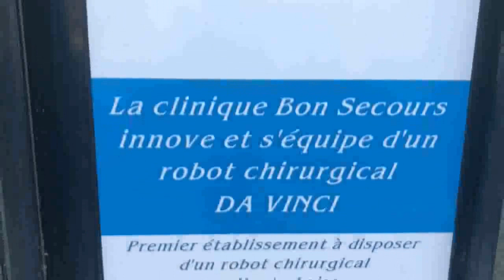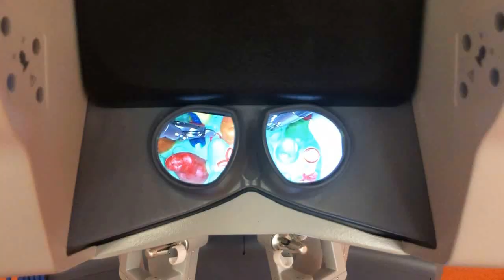Un robot chirurgical à la Clinique Bon Secours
Robot Da Vinci SI